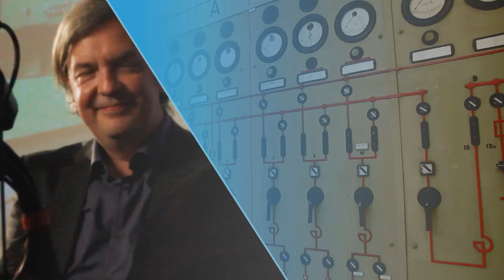MetaMinds - Bernd Kolb über das Besondere an Krisen und die Problematik mit der Nachhaltigkeit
Bernd Kolb, Gründer des Club of Marrakesh

Krisen an sich sind kein neues Phänomen. Die Menschheit wurde immer wieder mit ihnen konfrontiert und meisterte sie dennoch stets. Bernd Kolb identifiziert jedoch als neue Ausgangslage die globale Vernetzung, durch die der drohende ökologische und ökonomische Kollaps ungekannte Folgen nach sich ziehen könnte.
Als Schlüssel zu einer nachhaltig wirtschaftenden Welt fordert er eine Neuerfindung unserer "heiligen Kuh": dem Kapitalmarktsystem. Doch er erinnert auch daran: „Wer Veränderung möchte, muss bei sich selbst anfangen".